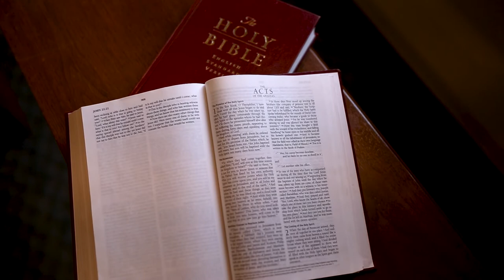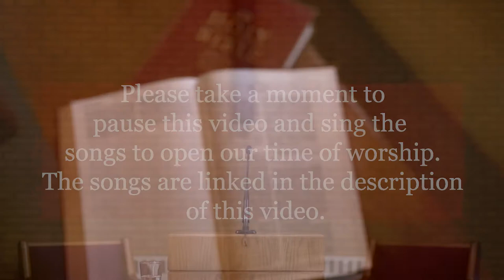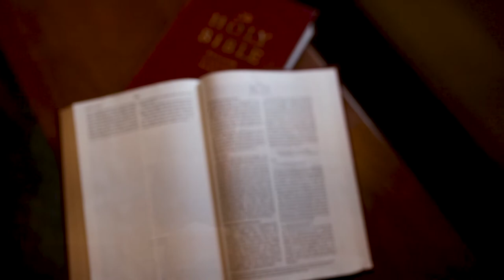The Church Birthed in Prayer Sermon by Pastor Ron Kohl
This week we continue through our series "The Permanent, Prevailing Church." Pastor Ron preaches on Acts 1:12-14 and talks about the importance of prayer for the life of the church.

*Lyrics and/or musical arrangement may be different when compared to the Trinity Hymnal or Supplemental Song Book